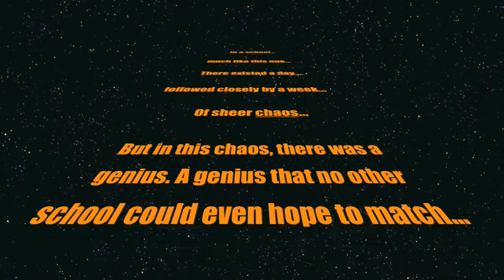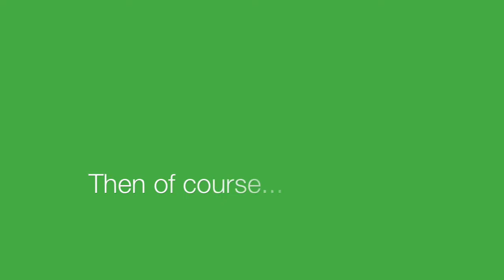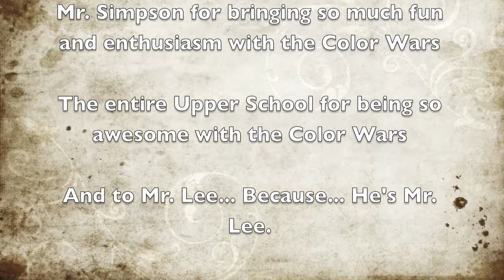LCDS Color Wars 09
A video shot and edited by the LCDS Film Club